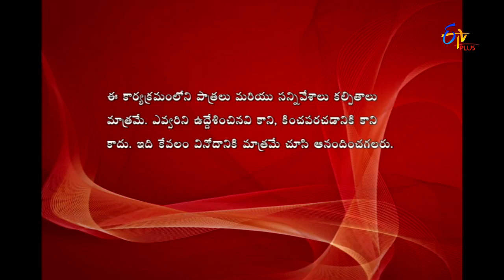Gunde Jaari Gallanthayyinde Web Series - గుండెజారి గల్లంతయ్యిందె - Episode No 46